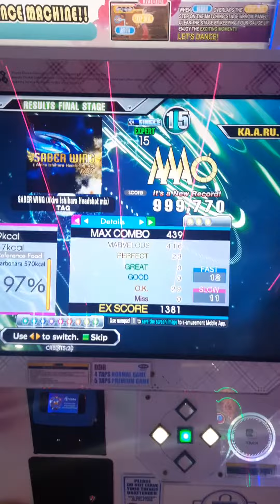SABER WING (Akira Ishihara Headshot mix) (ESP-15) 23p PFC - 999,770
Lv15 PFC#140

1.75x, MIRROR